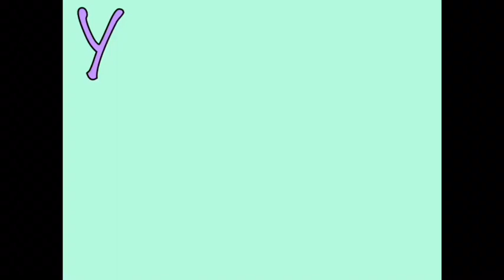ASMR Playing Roblox and Slime sounds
Game: Parkour